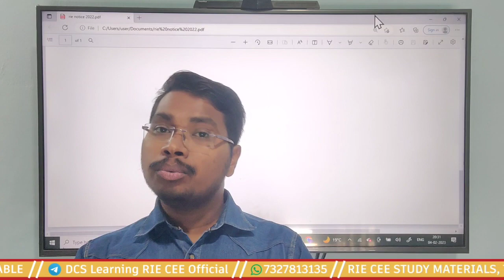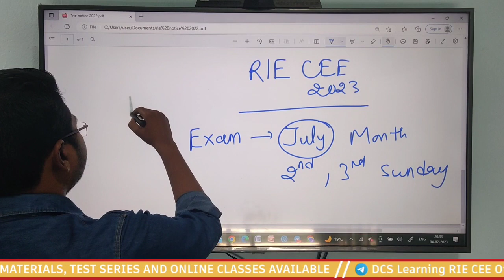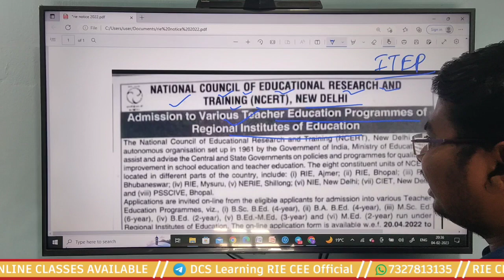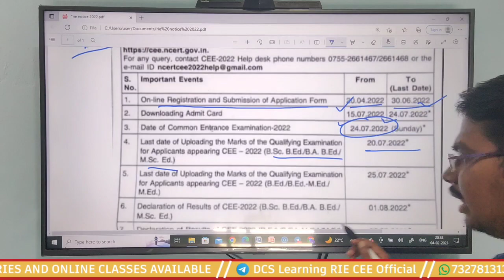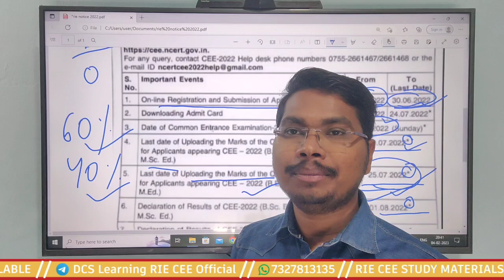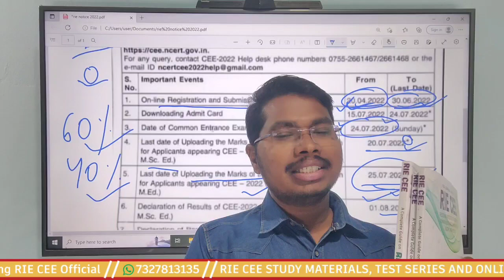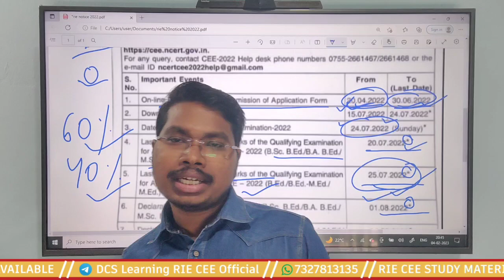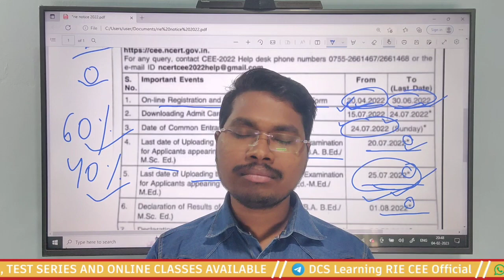RIE CEE 2023 || FORM FILL UP AND EXAM DATE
JOIN NOW TO GET PROPER GUIDANCE

Our new study materials
REASONING ABILITY

ENGLISH PROFICIENCY

TEACHING APTITUDE

COMBO OF ALL THREE BOOKS